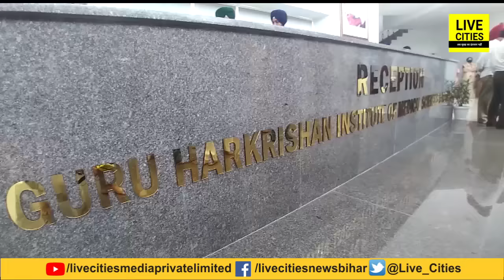Delhi में खुल गया देश का सबसे बड़ा Hospital, इलाज के लिए नहीं देने होंगे पैसे, सबकुछ होगा मुफ्त